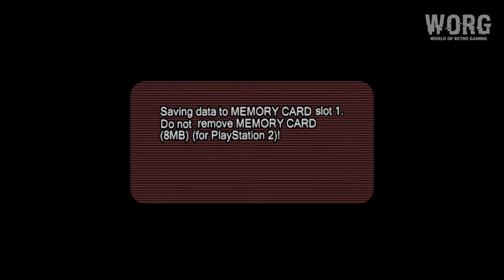PS2 First Look [120] | Soccer America: International Cup (US) (2001) | 4K60ᶠᵖˢ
▬▬▬▬ Soccer America: International Cup (US) ▬▬▬▬▬

- Release : 2001
- Platform : PlayStation 2
- Publishers : Hot-B
- Developers : Taito
- Genres : Sports
- Upscaled : Yes , 6x Native (~2160p 4K)
- Ratio : 4:3
- FPS in Game : 60
- Metascore : 59
- User Score : 4.3
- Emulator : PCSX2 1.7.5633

00:00 - WORG
00:09 - Startup
00:20 - Opening
01:21 - Main Menu
03:13 - England vs Germany
14:37 - England vs Romania
25:14 - England vs Italy
36:15 - Outro

▬▬▬▬ PC Hardware  ▬▬▬▬▬

CPU: Intel Core i7 12700K
RAM: 32 GB DDR4
GPU: Nvidia Geforce GTX 1070
OS:  Windows 11 64bit